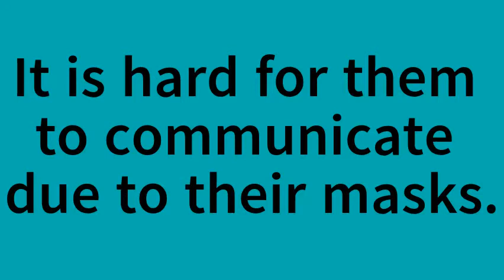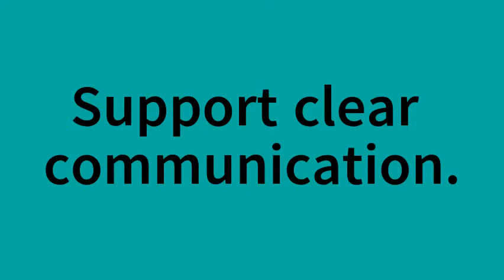Why Should You Wear a Clear Mask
Clear masks are a great way to improve communication with persons who have hearing loss now that masks have become mandatory in many places. This video shows how difficult it is to communicate with a normal mask, as well as how much easier it is to follow along when a person is wearing a clear mask.

Support clear communication and get your own clear mask today!

For more information on clear masks, contact the Canadian Hard of Hearing Association - Newfoundland and Labrador.

Call Us Toll Free: 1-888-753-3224